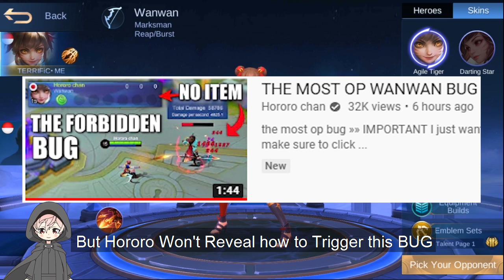WANWAN DHS BUG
Wanwan can use demon hunter sword pasif without using the item